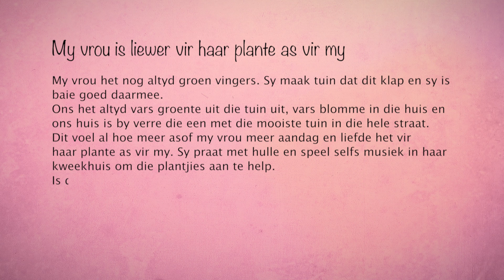Groen vingers – Vra vir Deelia | kykNET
Hoe kompeteer jy met jou vrou se tuin?